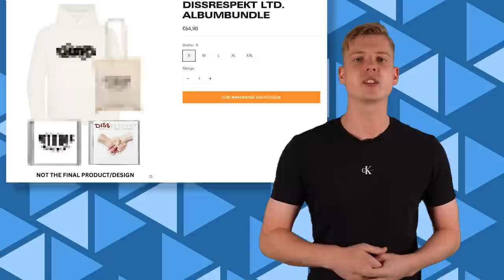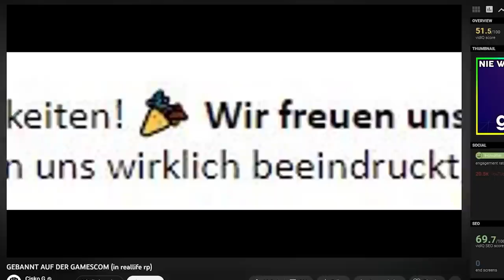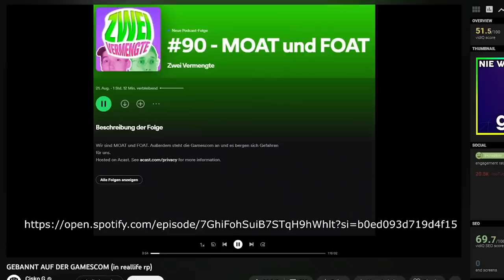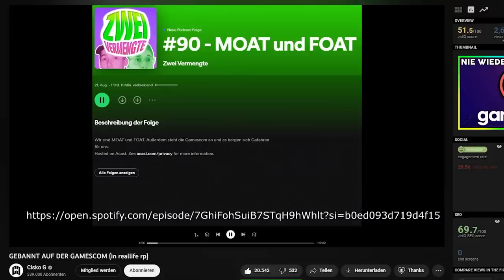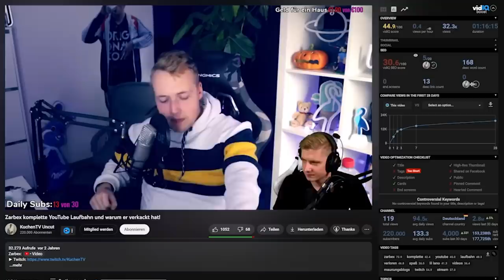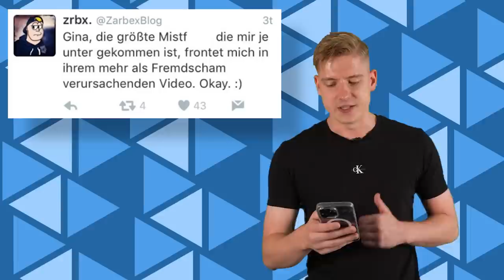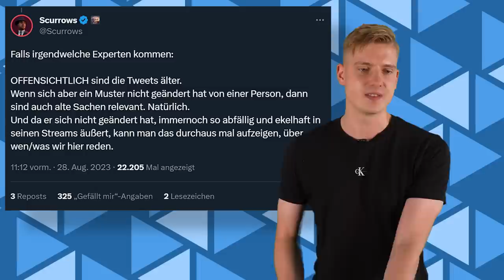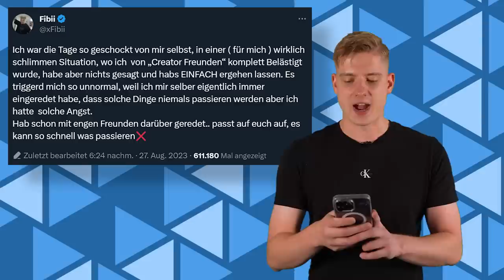HEFTIGER SKANDAL in der RED BULL LOUNGE auf der GAMESCOM - CISKGO vs FILOW - Cake News #221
Impressum
Philipp-Kühner-Straße 2
99817 Eisenach